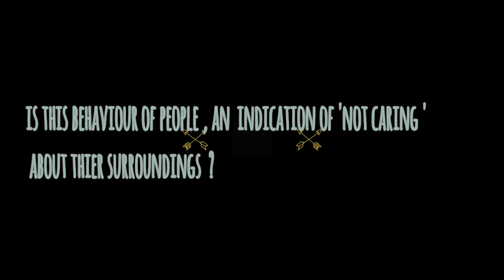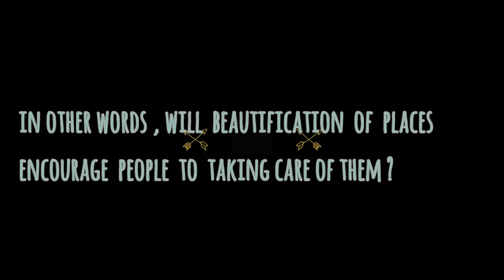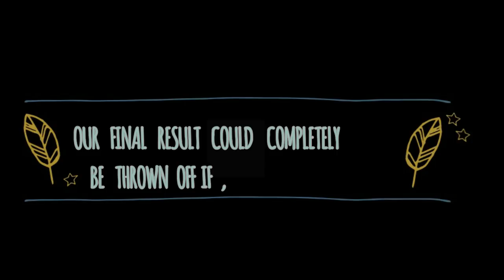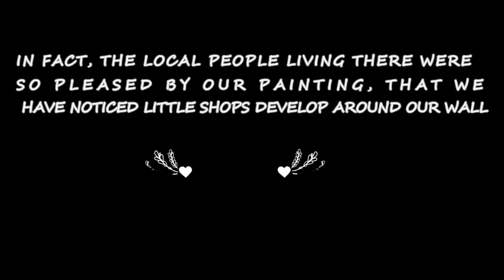Painting walls to make a change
We are a group of six girls from grade 10, Shiv Nadar School, Noida using Beauty to Make a Change. We believe that painting walls, basically beautifying them will encourage people who spit on walls, to taking care of them.